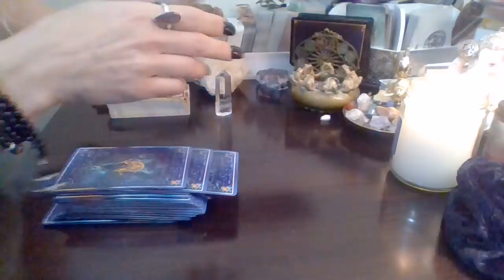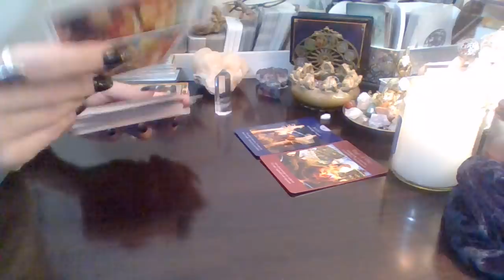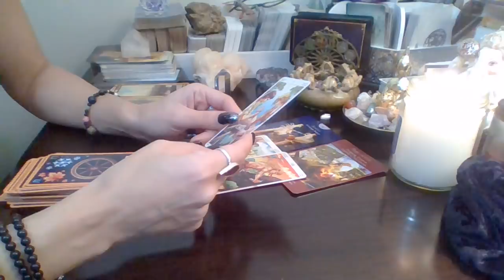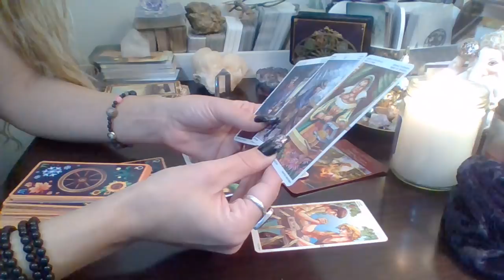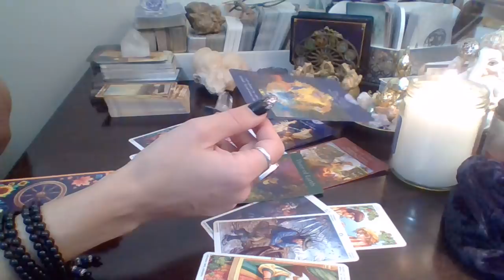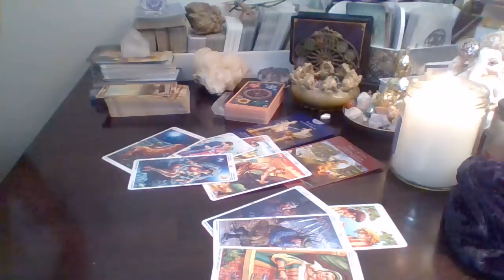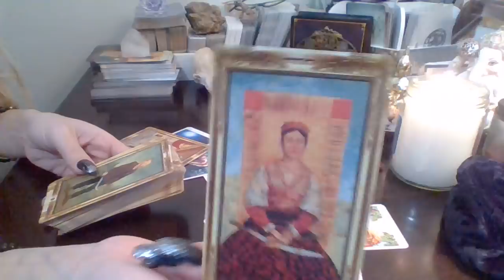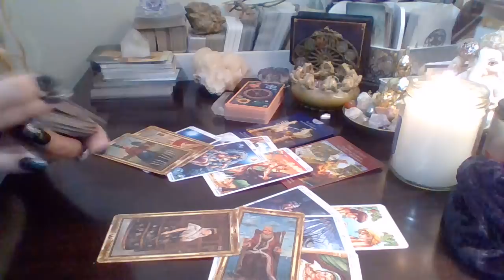Do What You Know Is Right.